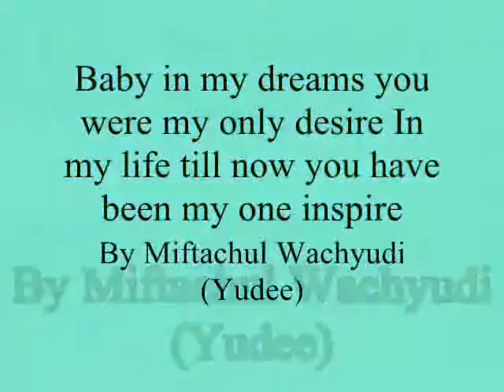Baby in my dreams you were my only desire In my life till now ,